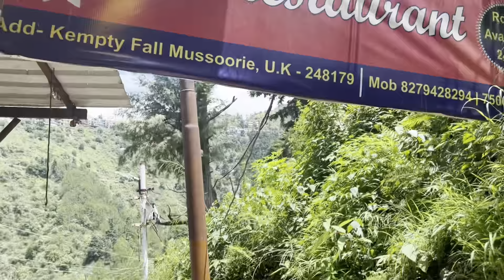Kempty Fall | Dehradun | Uttarakhand | Mussoorie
Hello friends in this video i had explored one of the famous tourist place called kempty fall and it located at mussorie, dehradun and its very famous place. Its approx. 47 km from dehradun and this places is always having a crowd because this place is very beautiful so you can enjoy in water fall it has no charges totally free of cost thats the good thing. You will get changing room and private locker here. So do visit here and enjoy my video ☺️🙏🏻